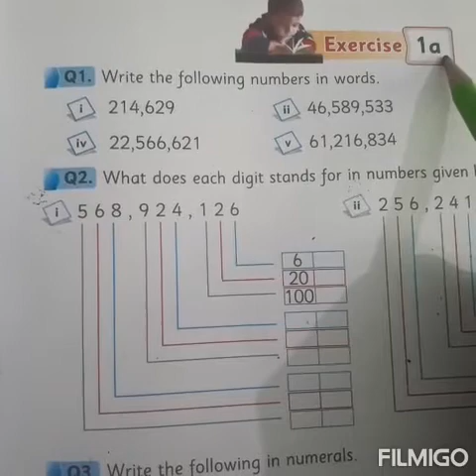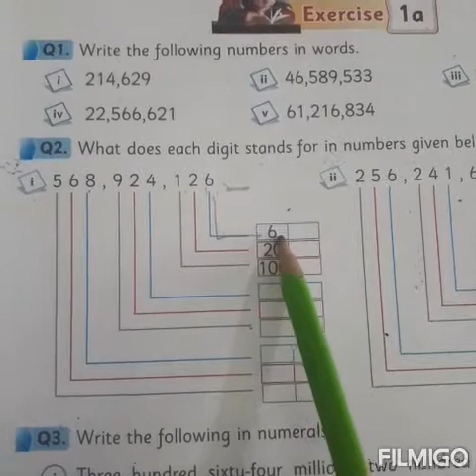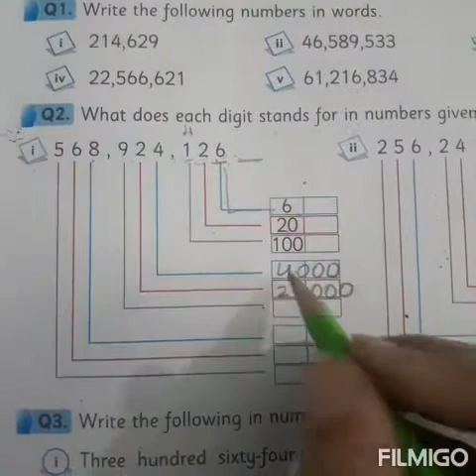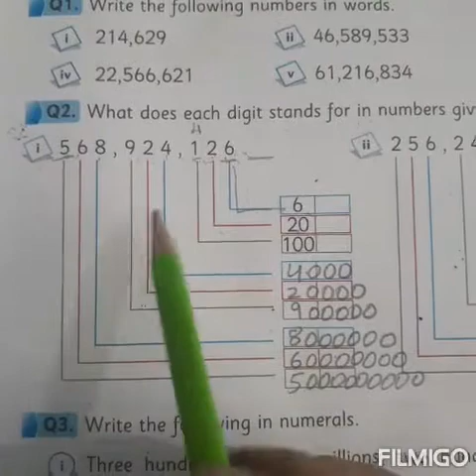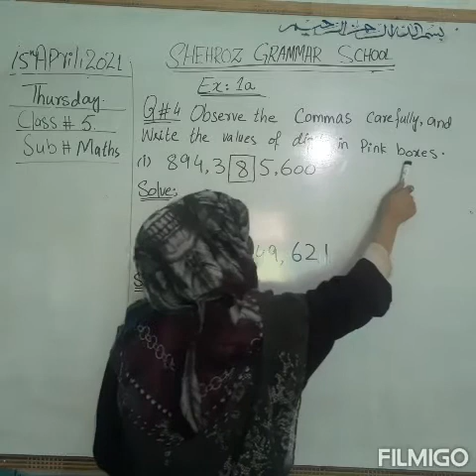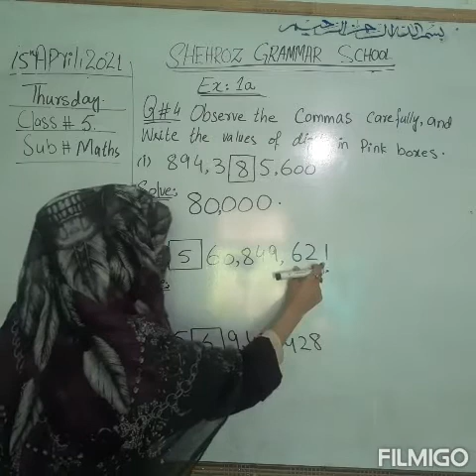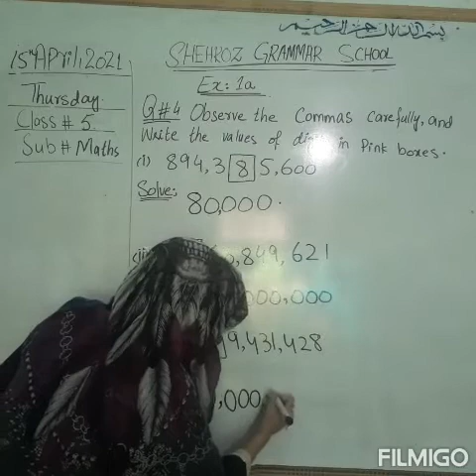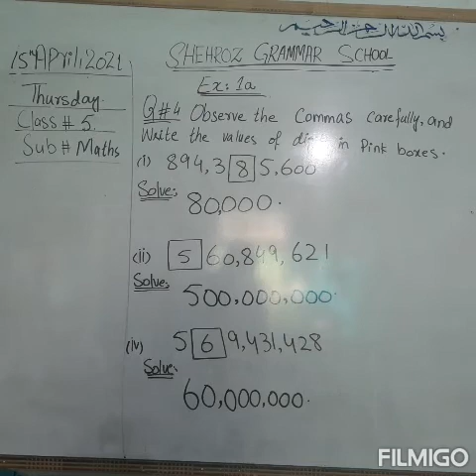class 5,maths, Ex:1a,Q#2,4